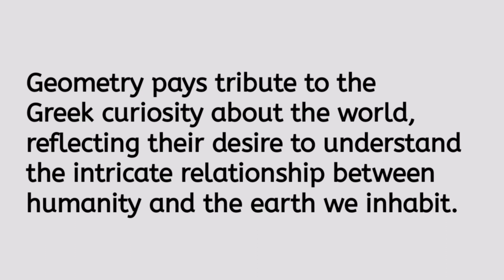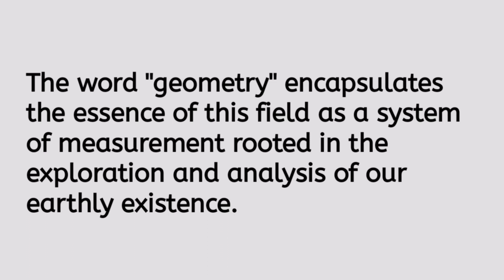Geometry meaning, Geometry Matters: Understanding the Significance of Shapes in Our World"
Delve into the captivating origins of geometry and its profound connection to ancient Greek civilization. Discover how the word "geometry" emerged from the combination of "geo" and "metron," representing "earth measurement." Explore the significance of this etymology and its impact on studying shapes, patterns, and spatial relationships. Unravel the Greek scholars' curiosity about the world, their quest to understand the intricate bond between humanity and the earth we inhabit. Gain insights into the enduring influence of the Greek origins on the development of geometry as a fundamental discipline in mathematics and scientific exploration.